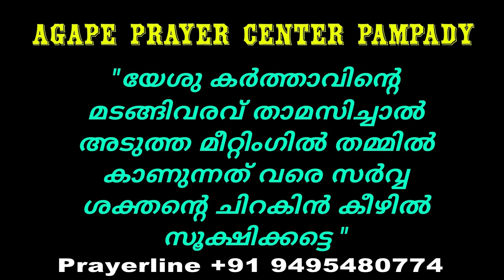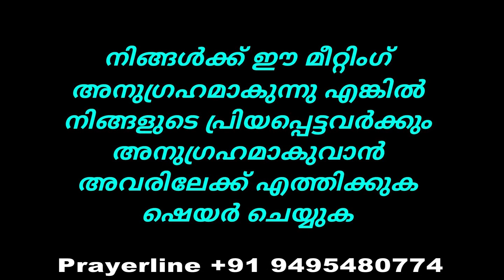വേഗത്തിൽ ഓടി ആദ്യം കല്ലറയ്ക്കൽ എത്തി || Blessed message || Pr. Moncy M Zacharia